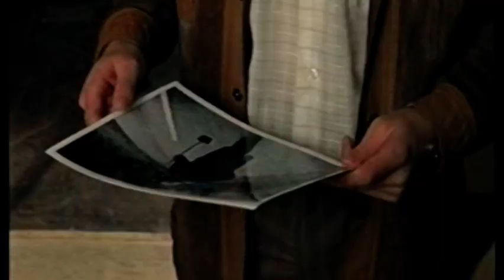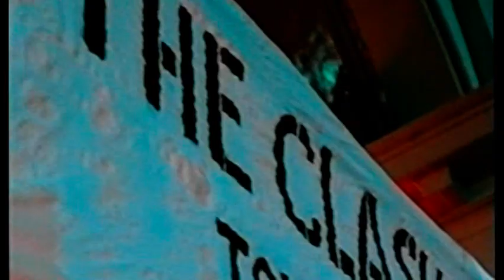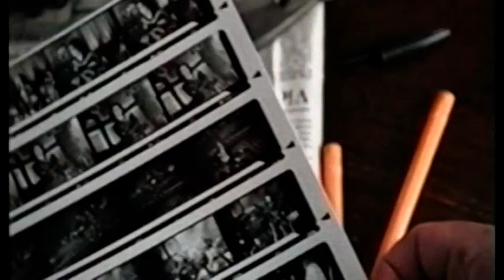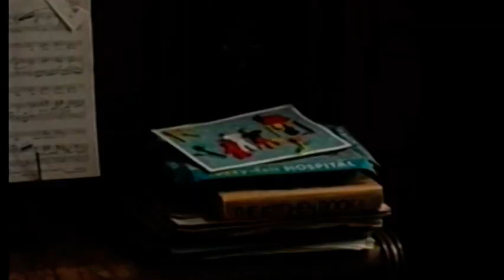In A Land Of Plenty - Episode 5